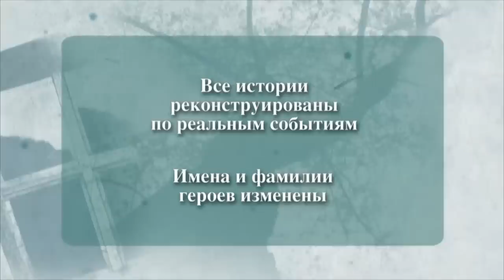По делам несовершеннолетних | Выпуск 863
«Отцы и дети» — это не просто название романа. «Отцы и дети» — это проблема непонимания подростков и родителей, которая не просто портит отношение в семье. Скандалы, нежелание услышать ребенка, а порой и откровенная жестокость, вызывают протест. Как наладить отношения со своим ребенком, сохранить доверие и взаимопонимание расскажут психологи. Но, к сожалению, далеко не всегда из-за повседневной суеты мы вовремя понимаем: надо срочно идти к специалисту! Ситуация выходит из-под контроля и тогда уже судьбу ребенка решает суд. Все это в программе - По делам несовершеннолетних.